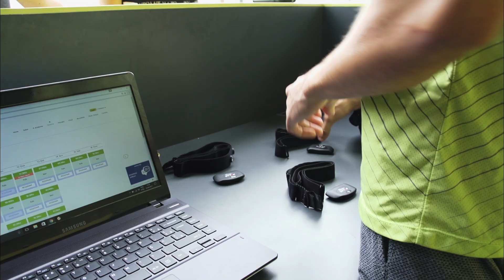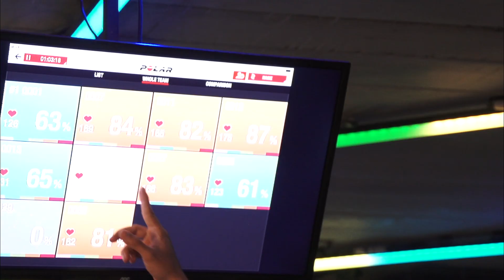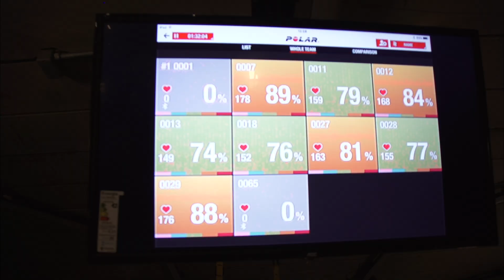PRASUAR-Bootcamp City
O Bootcamp City, em São Paulo, é um estúdio de condicionamento físico pay per use (você paga por treino ou pacote de aulas, sem matrícula ou mensalidade). As aulas de 45 min são divididas em 3 estações: remo indoor, air bike (que trabalha com a resistência do ar e inclui movimentos de braços) e neuromuscular, em que o corpo todo é trabalhado com exercícios funcionais, com fita de suspensão (TRX), halteres e outros acessórios.

A Fitness Brasil promove atualização profissional, networking e o encontro entre gestores, educadores físicos e profissionais das áreas da saúde com a indústria de produtos e serviços destinados ao mercado de fitness e bem estar, seja através de eventos, publicações ou canais digitais.